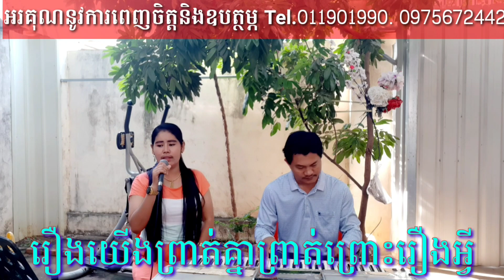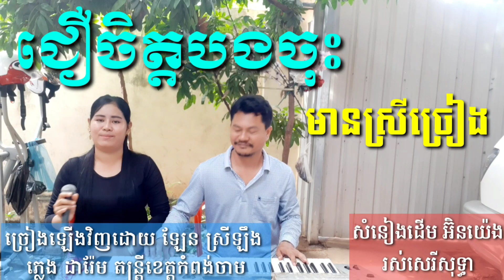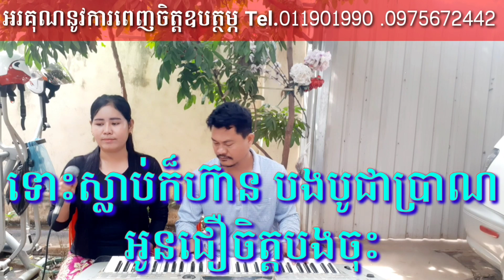ចង្វាក់ស្លូ 4បទជាប់គ្នា nonstop មានស្រីច្រៀង